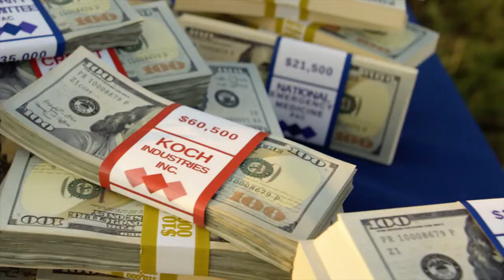Alan LaPolice 2018 Kansas US House District 1 TV Ad #1